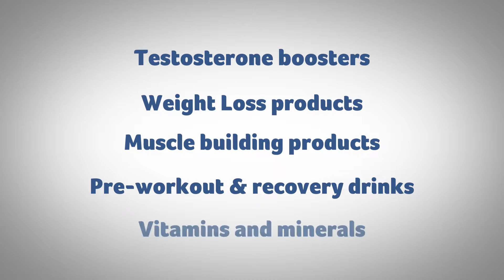GAA Anti-Doping - Supplements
The GAA Senior Inter-County Player E-Learning Couse can be accessed by following the instructions at the below link: